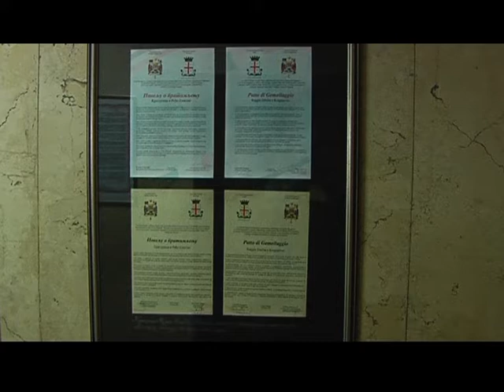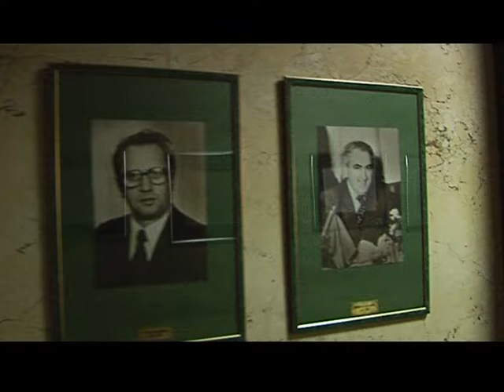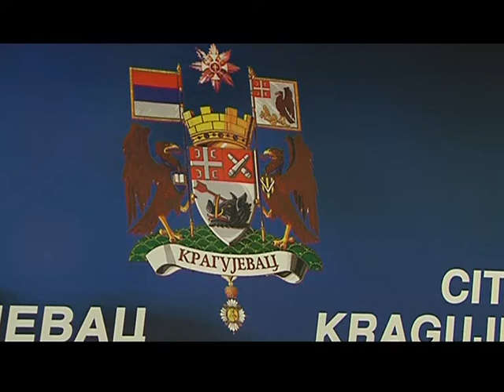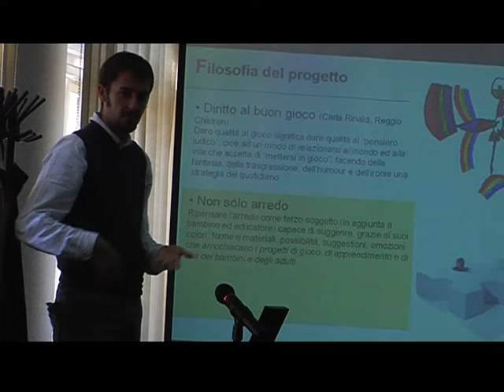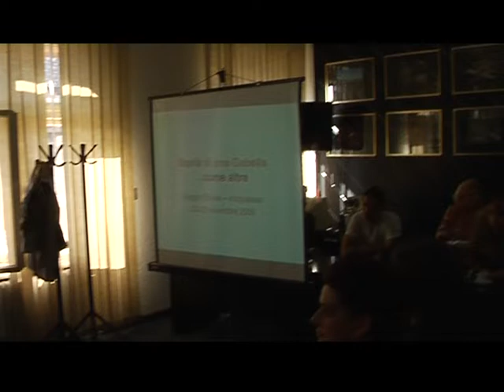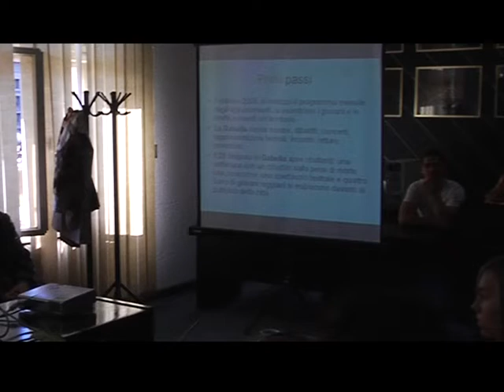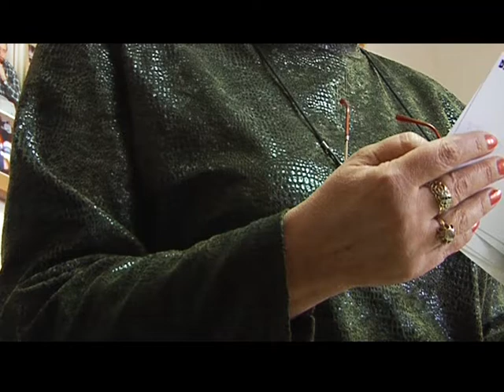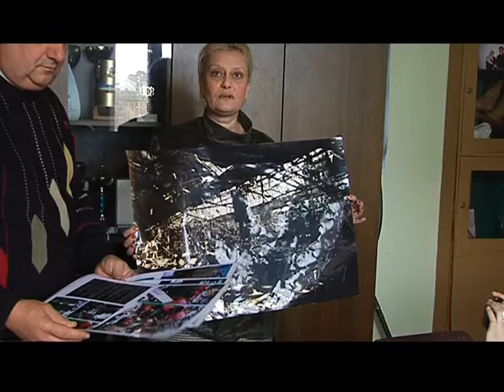Viaggio a Kragujevac